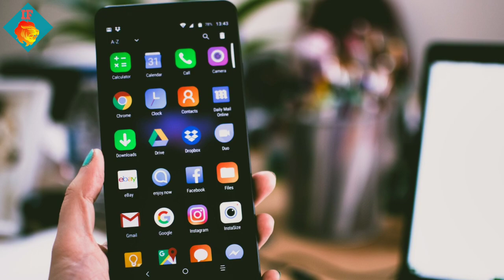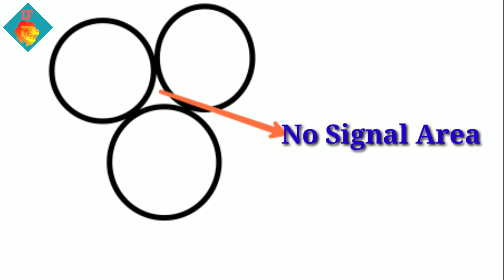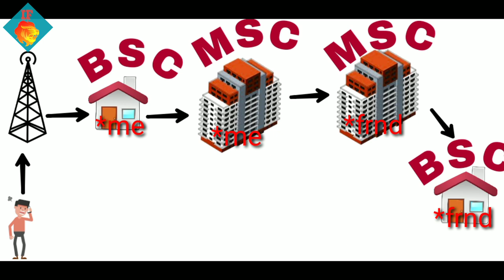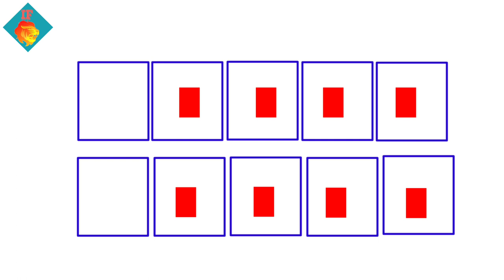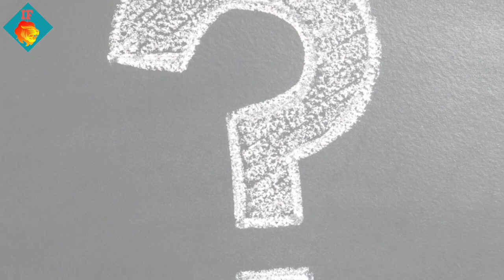How mobile calls connected in Telugu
*MY INSPIRATION IS SAI NITHIN YOUTUBE CHANNEL *
we are all make calls there is a huge process in baground to connect a call I clearly explained how our calls connected